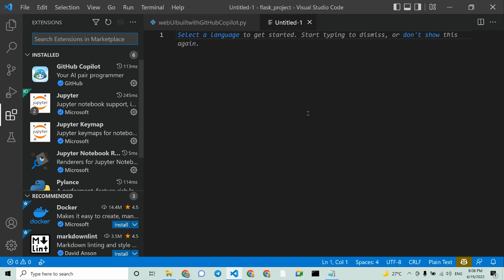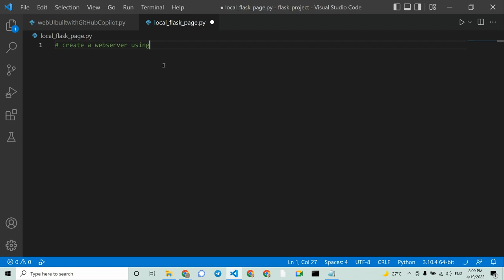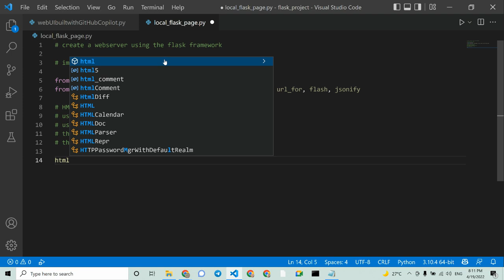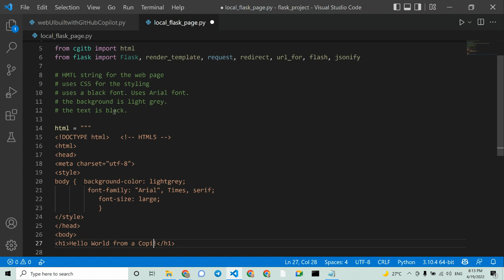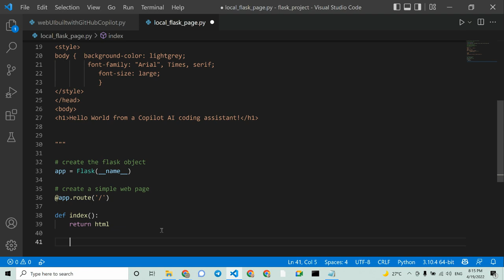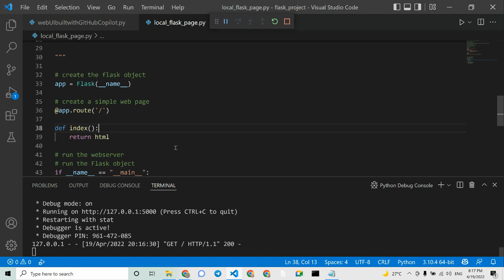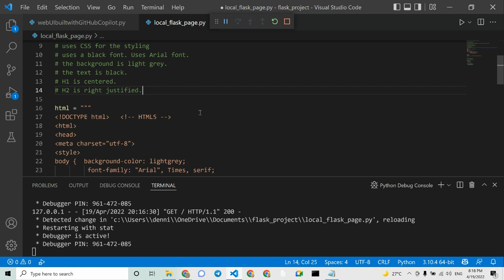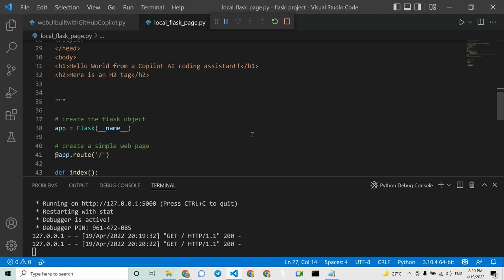creating a simple web page for flask using github copilot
Thanks to Tristan Behrens for the ideas!